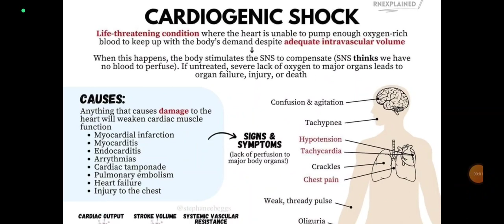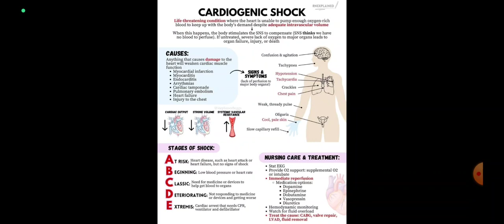cardiogenic shock treatment ,by priyanka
treatment of cardiogenic shock ,priyanka,Nursing DEPARTMENT